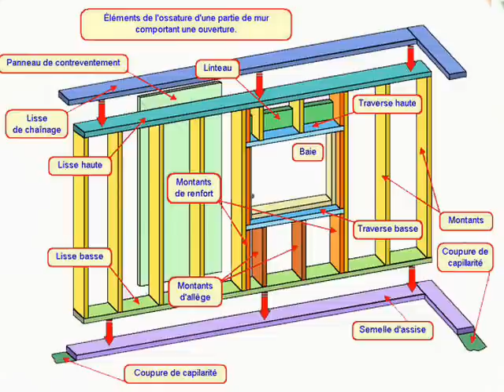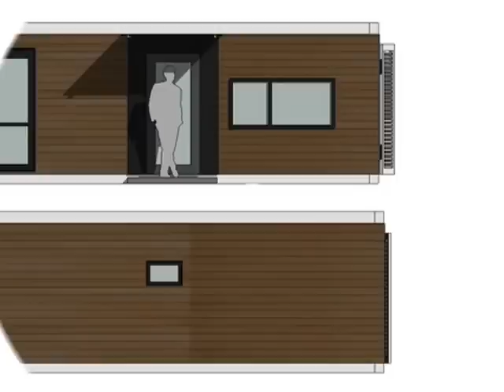屳 +33 (0) 6 30 66 78 63 - Groupage containers habitable Tunisie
Groupage containers Afrique Tunisie pour l'habitat urbain, centre de vacances, commerces, industrie, logement et import export, se loger pas cher

Se pose sur une dalle béton, pose en linéaire ou en hauteur, peut être conçu en 2 ou 3 ou 4 monoblocs pour créer des ensembles homogènes

Constructions modulaires studio habitable modulaire, fabricant français 7Mx3Mx2M60
Constructions basse consommation BBC, micro studios à louer ou à vendre

Pour les bâtisseurs de maisons, pour les investisseurs qui souhaitent élargir leurs offres de location en ville ou en campagne

Garantie constructeur 2 années sur la fourniture seule du kit habitat Utilisation courante nos containers sont affectés pour l'habitat (peut être utilisé comme bureau, dortoir, chambre, salle à manger, studio, salles de réunions, reception évènementiel, show room, sanitaires) Le montage et démontage doivent être traités selon notre cahier des charges. Le fabricant n'est pas responsable pour tout manquement sur les règles de montage de la structure du conteneur ni des problèmes d'une mauvaise interprétation de la notice de montage